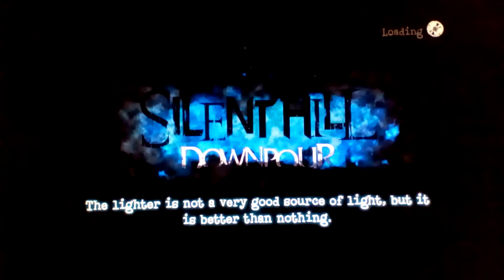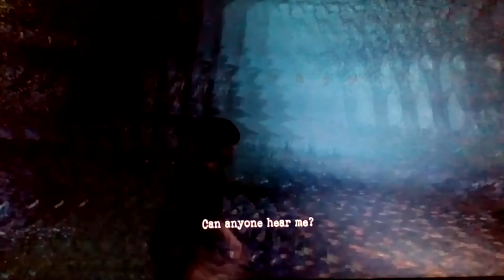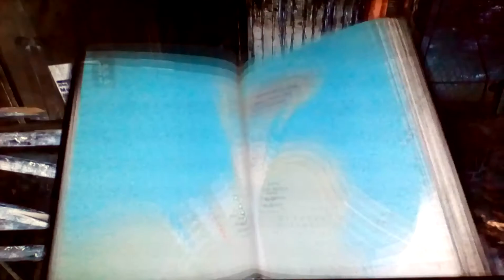Silent Hill Downpour IIPart 1II Jail Break!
This is actually a really good game but it's crap with the story. Alpha Shadows and D Head are here too